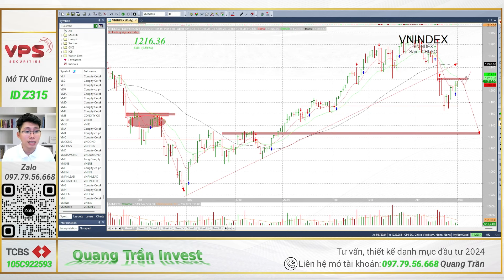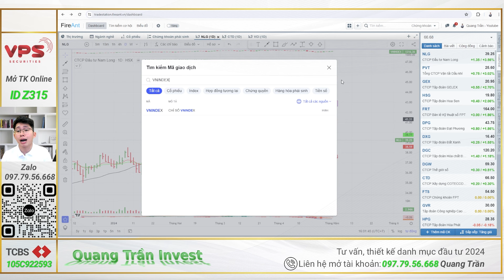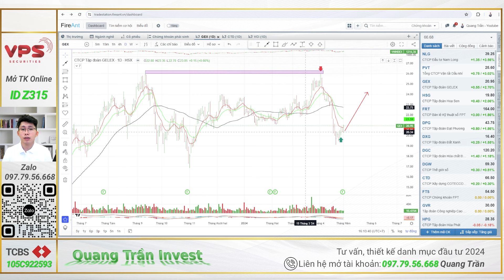Chứng khoán hôm nay | Nhận định thị trường: Top 3 cổ phiếu test xong đáy sắp tăng mạnh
Top 3 cổ phiếu test xong đáy sắp tăng mạnh

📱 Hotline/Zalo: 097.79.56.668